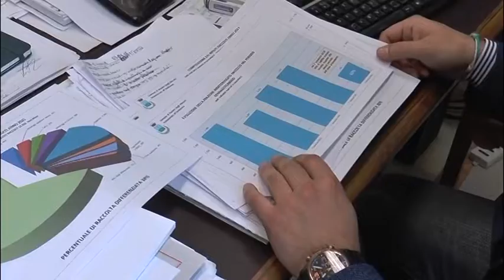Roseto – Sentenza del Tar, la Tari va cambiata